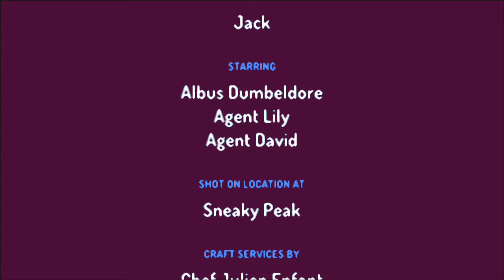The Amazing Albus Dumbledore | A Digital Story